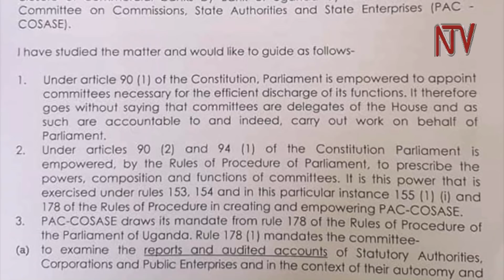EBYA BBANKA ENKULU: Munyagwa waakusisinkanya Sipiika Kadaga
Ssentebe w’akakiiko ka palamenti akalondoola ebitongole bya gavumenti aka COSASE waakusisinkana sipiika wa palamenti Rebecca Kadaga amunyonyole lwaki yaddamu okunonyereza ku banka enkulu.